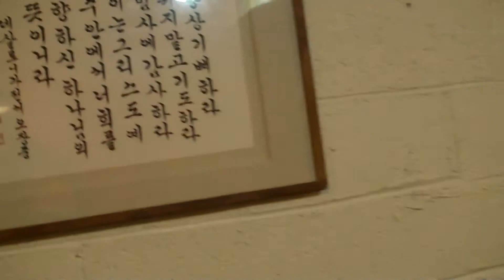Patrick's Secret Adventures (episode 3)